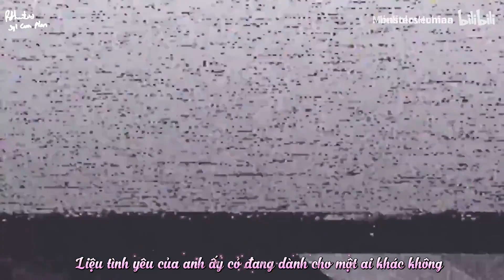[Vietsub][Plan x Gun] Kế hoạch hoàng kim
[Vietsub][FMV] Kế hoạch hoàng kim
Credits: Monsters Human
- Subber: Syl